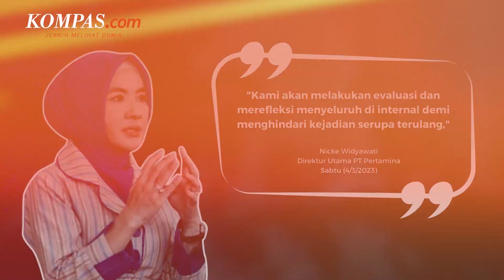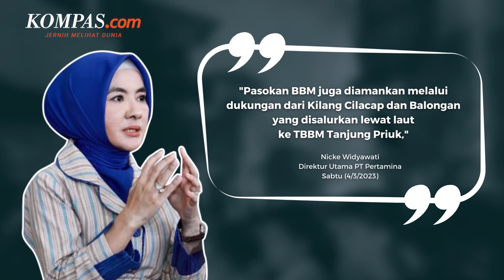Permintaan Maaf Dirut Pertamina dan Janji Investigasi Kebakaran Depo Plumpang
KOMPAS.com - PT Pertamina (Persero) menyampaikan permohonan maaf atas peristiwa terbakarnya Depo Pertamina Plumpang, Jakarta Utara, pada Jumat (3/3/2023) malam. Direktur Utama (Dirut) Pertamina Nicke Widyawati memastikan stok bahan bakar minyak (BBM) tetap aman kendati Depo Pertamina Plumpang di Jakarta Utara terbakar.

Kepastian tersebut disampaikan Nicke merespons insiden kebakaran di depo yang terletak di Plumpang, Koja, Jakarta Utara pada Jumat (3/3/2023) malam.

"Pertamina akan memberikan penanganan yang terbaik bagi masyarakat yang terdampak," kata Nixcke dikutip dari Antara. Ia mengatakan, pasokan BBM dipastikan aman berkat back up supply dari terminal terdekat, yakni TBBM Cikampek, TBBM Ujung Berung, dan TBBM Tanjung Gerem.

Pertamina juga mengamankan ketersediaan BBM lewat dukungan Kilang Balongan dan Cilacap yang sisalurkan melalui TBBM Tanjung Priok.

Video Jurnalis: ARI, Baharudin Al Farisi
Penulis: Yefta Christopherus Asia Sanjaya, Yoga Sukmana
Penulis Naskah: Rizkia Shindy
Narator: Rizkia Shindy
Video Editor: Dina Rahmawati
Produser: Rose Komala Dewi